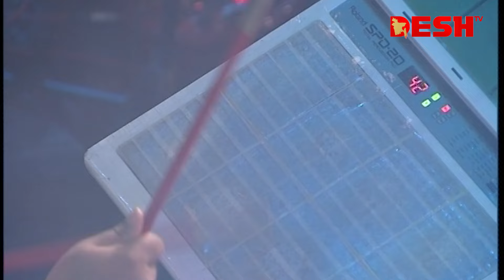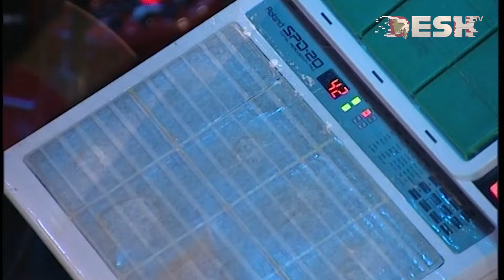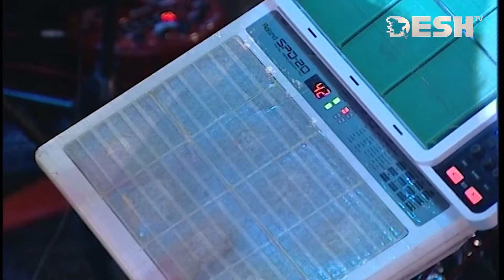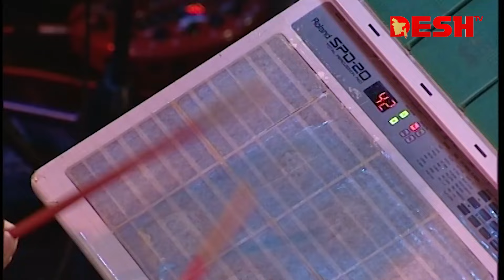কী জাদু করেছো বলোনা | মিমি | Desh TV Music